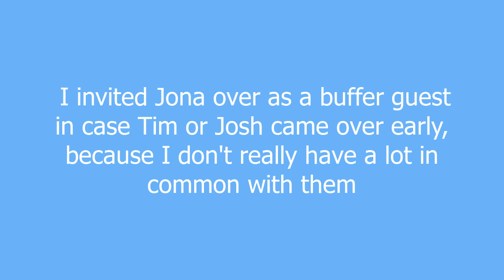Buffer Guest meaning and pronunciation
A buffer guest is a close friend that you invite to a party ten or 15 minutes before the rest of the guests are scheduled to arrive. This guest or group of guests is meant to 1) make it seem like the party has already begun and good times are to be had and 2) make it less awkward in case someone you don't know particularly well arrives before everyone else.

Buffer Guest definition by Urban Dictionary